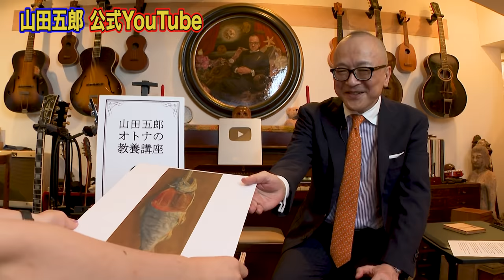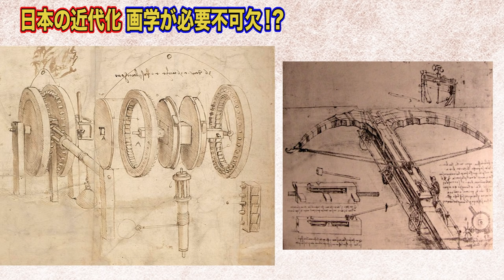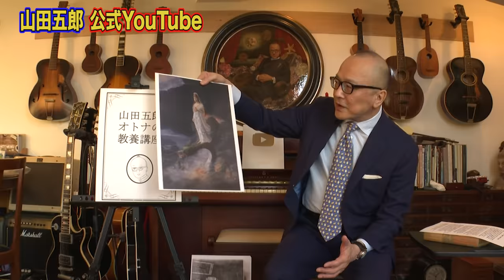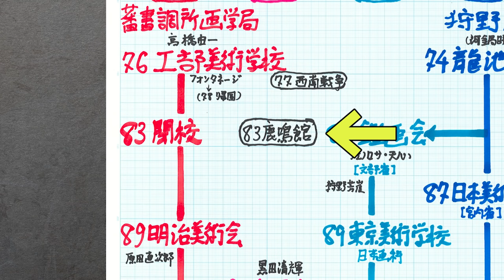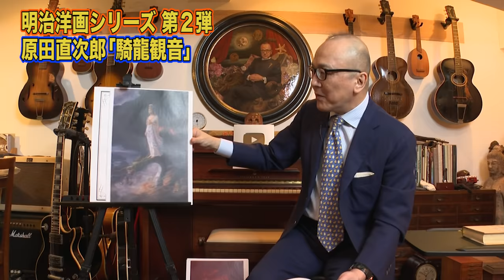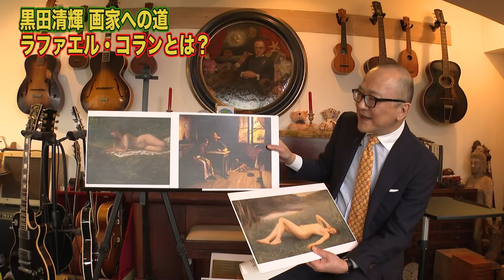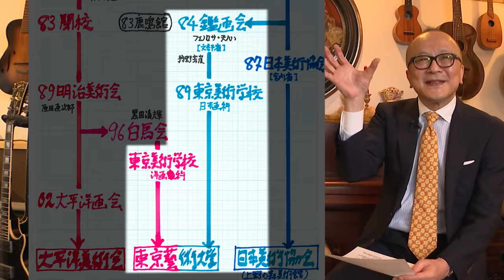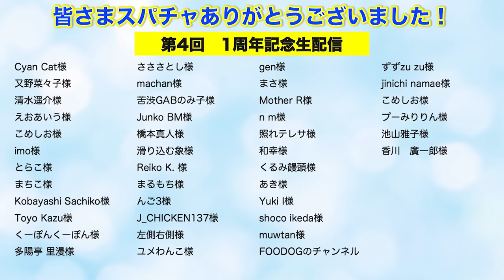【総集編・制作雑感付き】明治西洋画の黎明期が丸わかり！高橋由一・原田直次郎・黒田清輝【３人の偉人／ながら見・睡眠用】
日本・明治の西洋画家シリーズ①〜③総集編です！
それぞれの動画の後に制作雑感が付いています🖋
長時間動画なので、ながら見や睡眠用にもどうぞ😌

※切り抜き不可動画※

  ４００ページの大作です！！！

③ ２０２２年４月２６日（火）から東京（青山）で１年間（全８回）、
美術講座が始まります‼️
『ロマン主義』から『ダダ・シュルレアルスム』まで各時代ごとに解説致します📚
●対面講座

『知識ゼロからの西洋絵画入門』　近代編・写実主義
●教室受講コース
●オンライン受講コース（見逃し配信あり）

◎YouTubeへのお仕事・コラボ依頼はSNSのDMに

🐣ワダのひとこと🐣
日本の好きなところはだしが美味しいところです👍

🖼画像引用🖼
ナポレオン　川上冬崖
長野県立美術館さま

川端玉章、久米桂一郎
金港堂書籍株式会社『第五回内国勧業博覧会審査官列伝 前編』、1903年

国立国会図書館アーカイブより
森鴎外　狩野芳崖

博文館 雑誌『太陽(The Sun)』第4巻第11号、口絵

この動画は【切り抜き不可動画】です